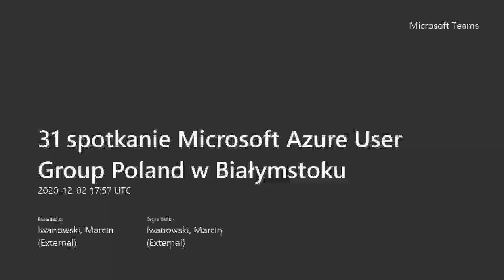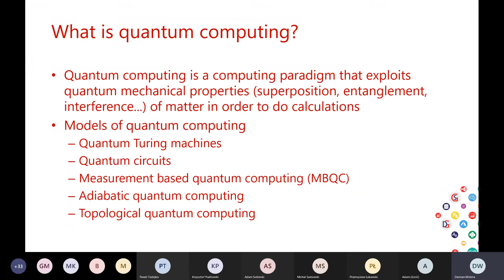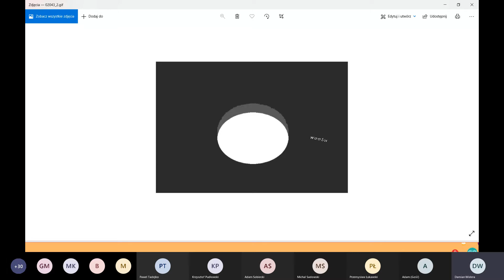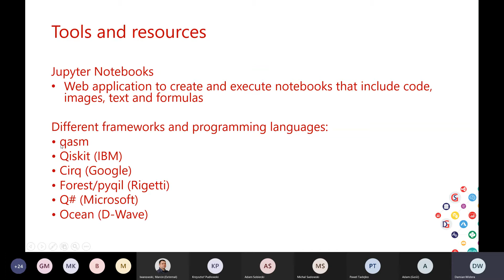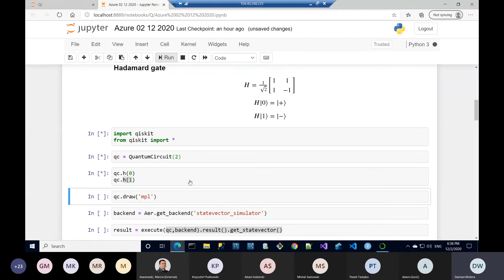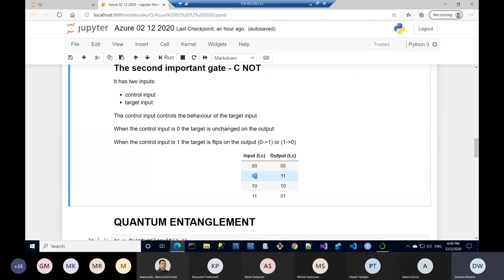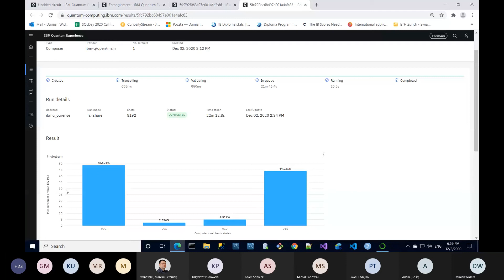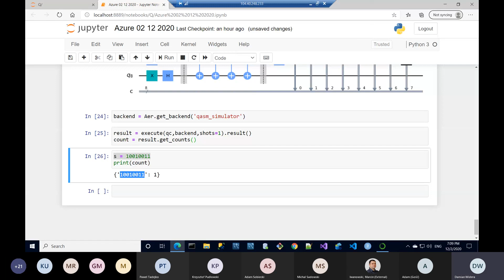[BIA] #31. Damian Widera - QUANTUM COMPUTING EXPLAINED WITH DEMOS!